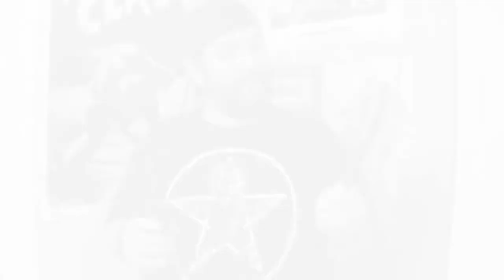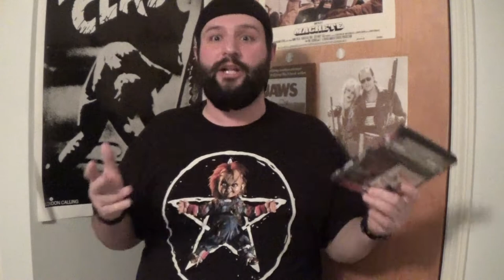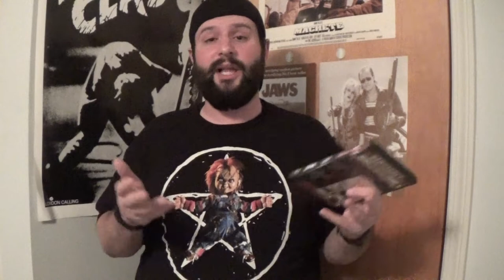FEAR (1990) REVIEW 2020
In today's "solo flight" review I take a look at the early 90's Horror thriller FEAR.  It's a fun if not slightly cliched time killer for those dark and stormy nights!  So give my video a peep for the low down!